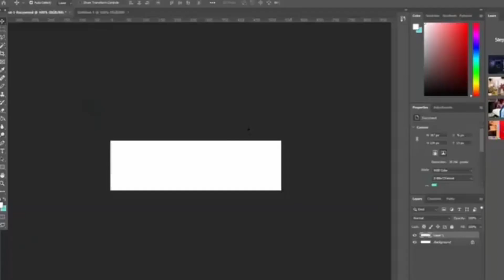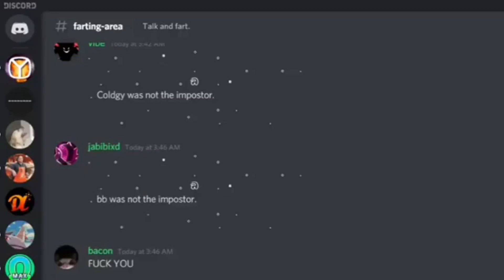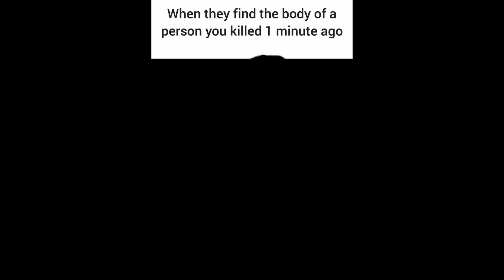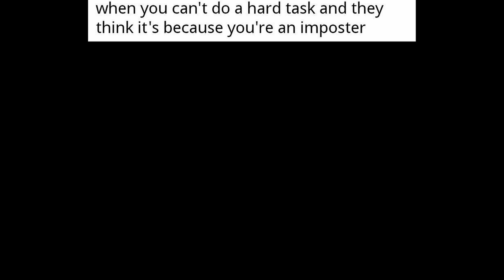the best AMONG US memes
Various memes of among us i collected and put into a video.